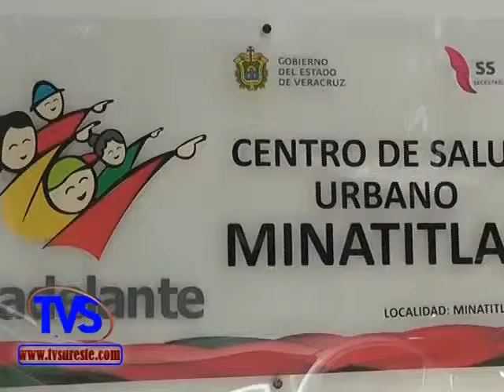Tvs Noticias.- Finaliza con Éxito 1er Semana Nacional de Salud Bucal en Minatitlán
www,tvsureste.com- Finaliza con Éxito 1er Semana Nacional de Salud Bucal en Minatitlán